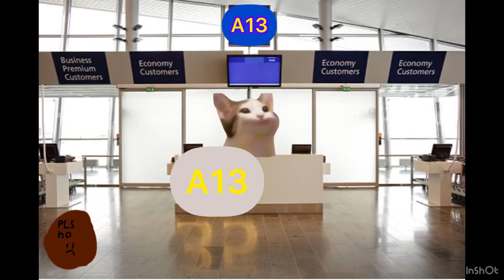Me and my bro facing an airplane crash. A short animation film